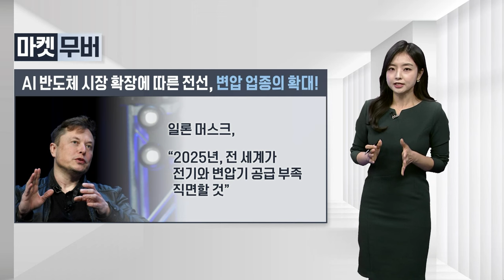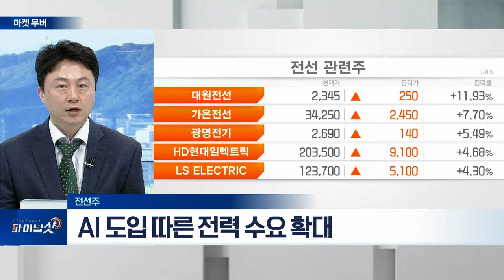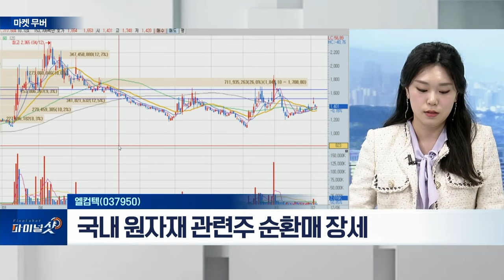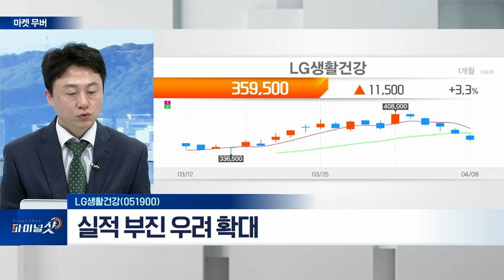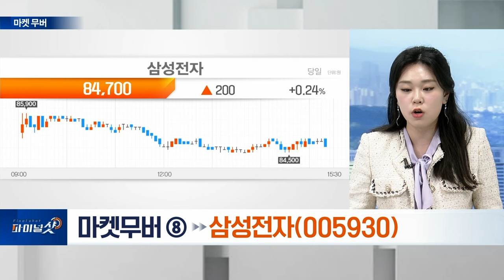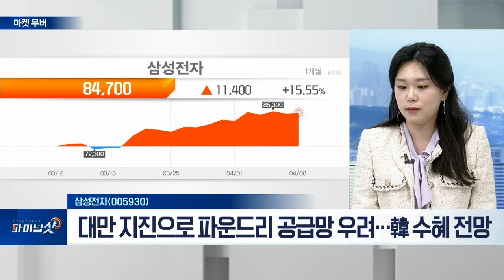전선주 / 엘컴텍(037950) / LG생활건강(051900) / 삼성전자(005930) | FINAL SHOT (20240408)